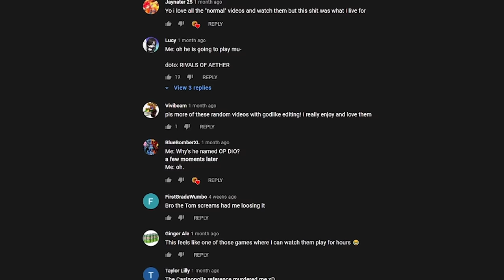Three Idiots VS The HARDEST Boss Fight Challenge (IMPOSSIBLE)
THE HARDEST BOSS FIGHTS!! Today on the channel we are going back to the fighting game you wouldn't think is real rivals of aether and checking out even more community made characters. This time though its going to be three idiots up against fan made boss fight challenges that might literally be impossible.